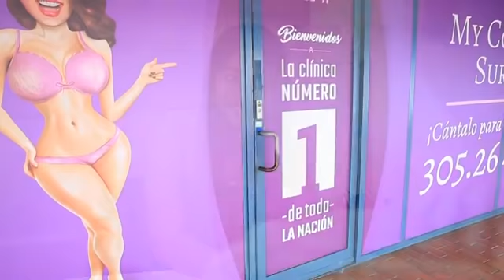Ustedes se imaginan tener un esposo o esposa como este?